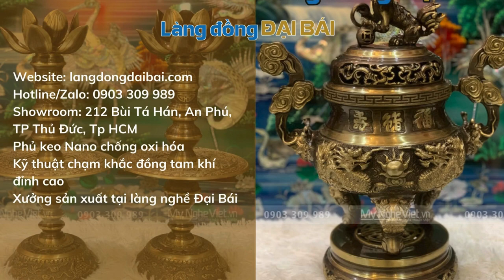Truyền Thống Thờ Cúng Gia Tiên Ngày Tết Việt Nam I Siêu Thị Mỹ Nghệ Việt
Showroom/Văn phòng: 212 Bùi Tá Hán, Phường An Phú, Tp Thủ Đức, Tp HCM
Trân trọng,
Giám đốc Mỹ Nghệ Việt